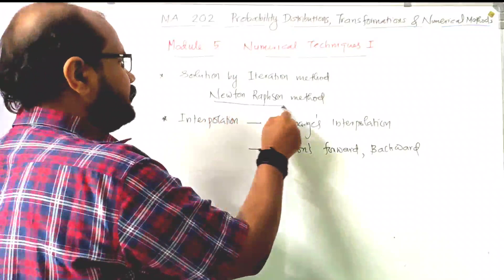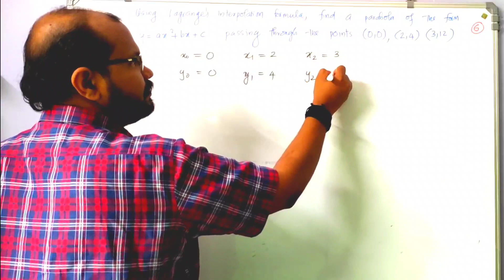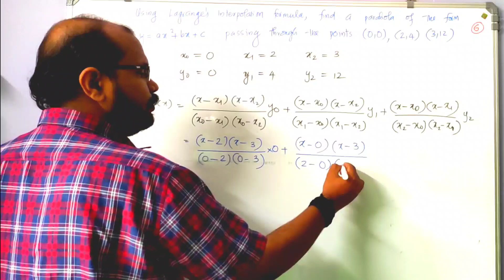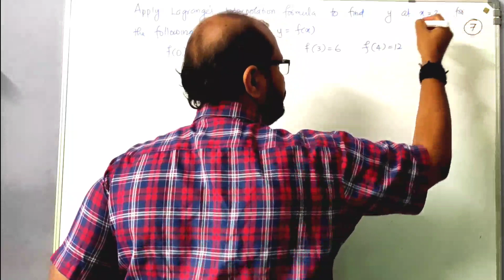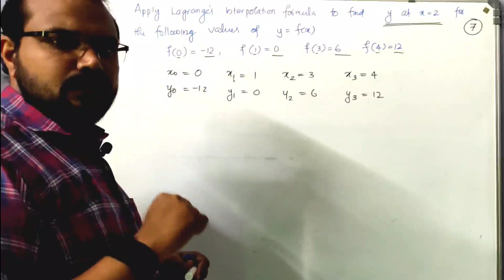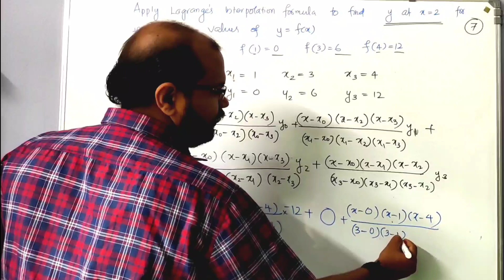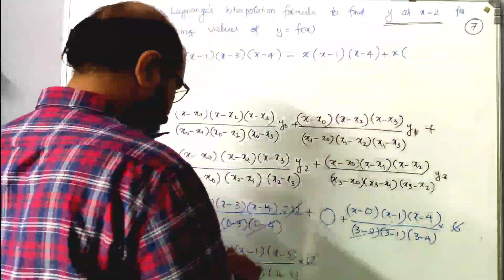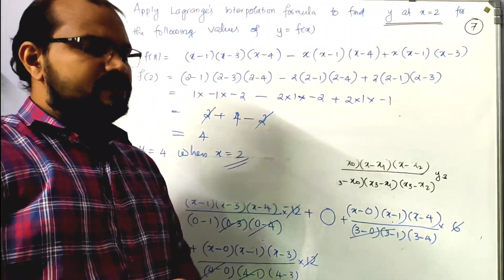MA 202 PDTNM S4(2015 Scheme) | Revision | Module 5 | Lagrange's Interpolation | Sep 2020Question KTU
MA 202 PDTNM S4(2015 Scheme) Revision
Module 5 Numerical Techniques
Lagrange's Interpolation
Sep 2020 Question Paper
KTU BTech

S4(2015)

*📌MA 202 PDTNM(S4 2015 Scheme)*

*✔️ Module 2*

*✔️ Module 3*

*✔️ Module 4*

*✔️ Module 5*

*✔️ Module 6*

*🔹Revision Videos*